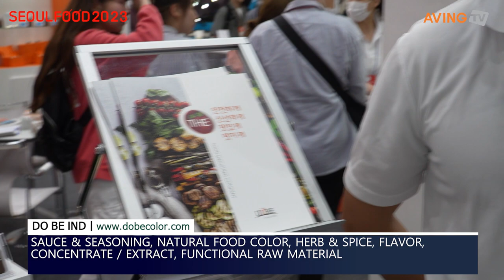SEOUL FOOD 2023 다시보기 (DO BE IND)